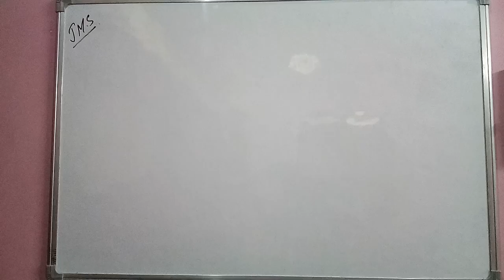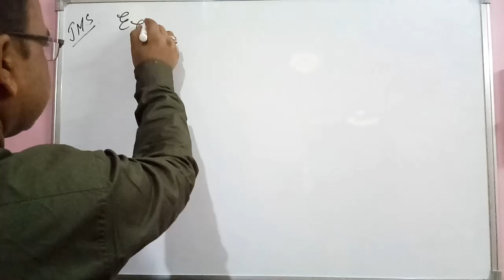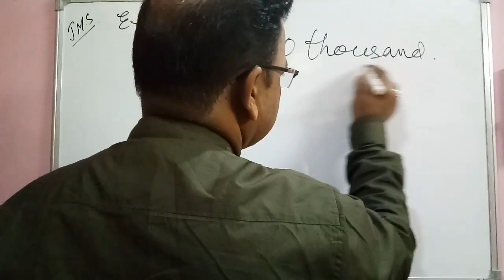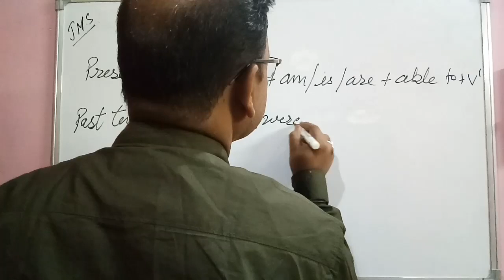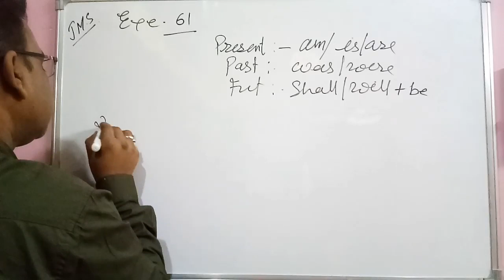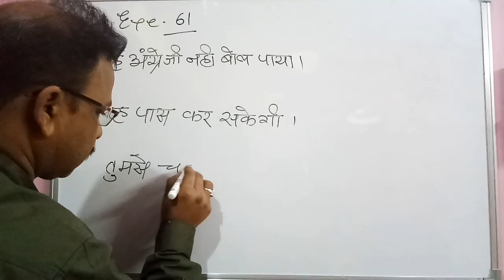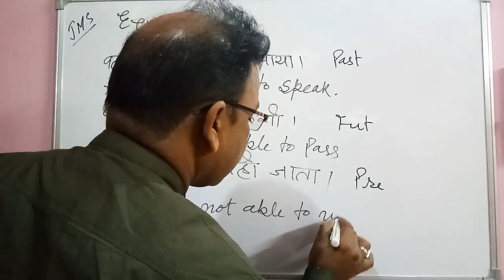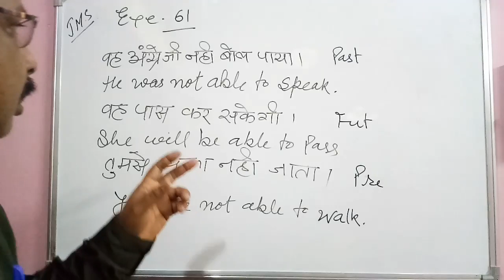Concept of Be able to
In this video of spoken English you will get to know about the concept of be able to with some examples of it.